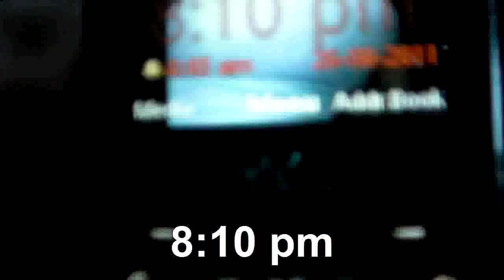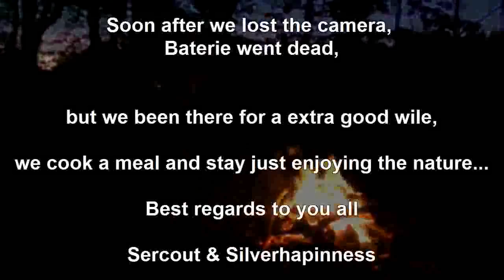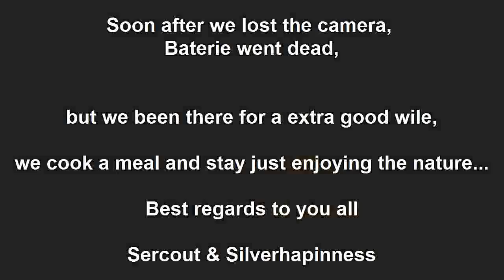Self feeding fire !!!